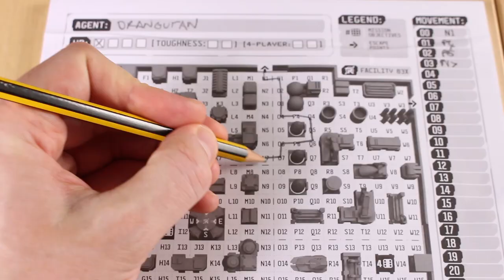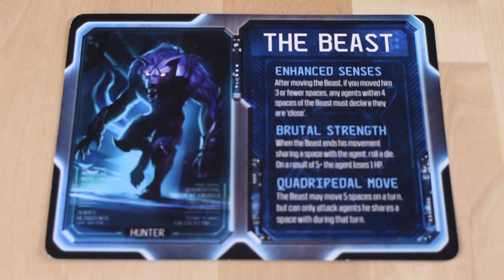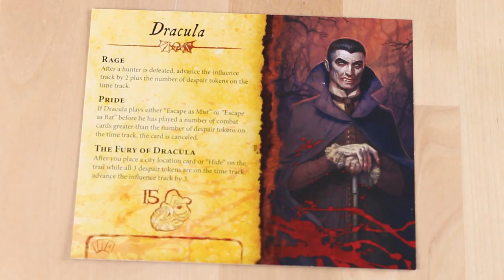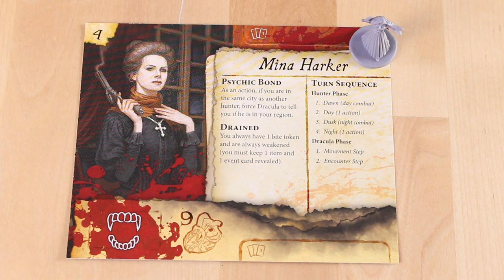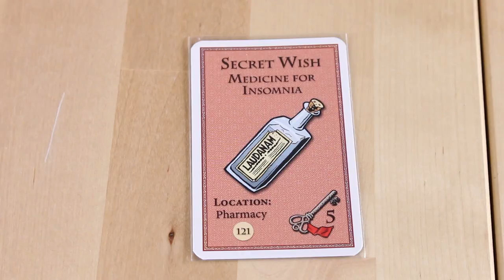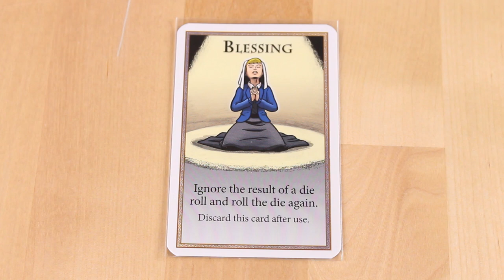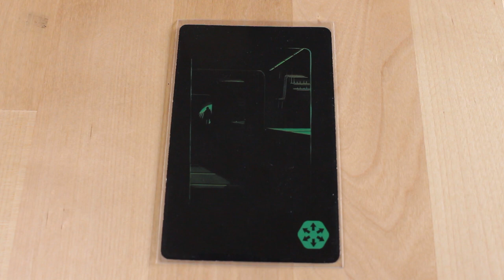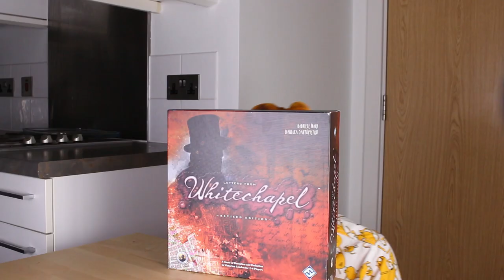Hidden Movement Board Games Mega Review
A mega review of the best hidden movement board games on the market, with help from Sherlock Holmes, Frank Justice and little Timmy.

The list:

00:37 1. Scotland Yard

04:03 2. Letters From Whitechapel

07:39 3. Specter Ops

11:33 4. Fury of Dracula: Third Edition

14:42 5. Nuns on the Run

16:53 6. Escape From The Aliens in Outer Space